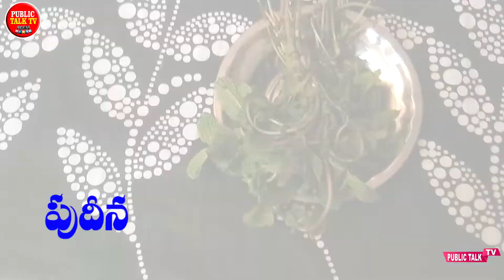Easy Home made Masala Baby Potato Roast Recipe In Telugu | బేబీ పొటాటో మసాలా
Easy Home made Masala Baby Potato Roast Recipe In Telugu | బేబీ పొటాటో మసాలా|Publictalktv